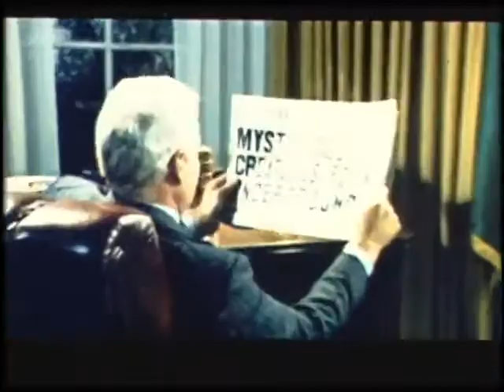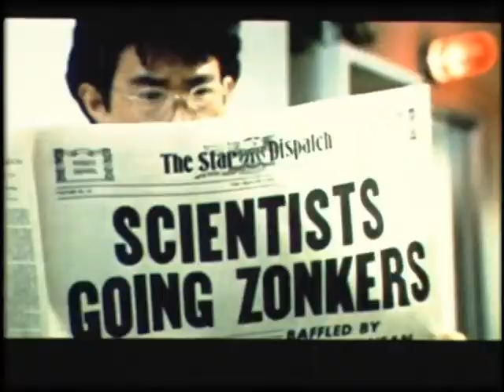Dig Dug arcade game - Atari commercial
TV commercial for Dig Dug on the ATARI 2600